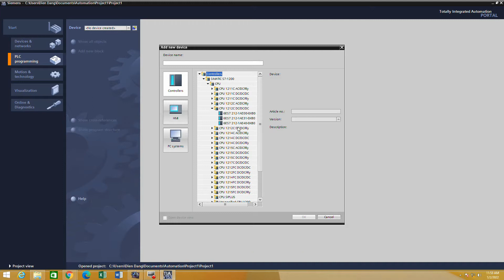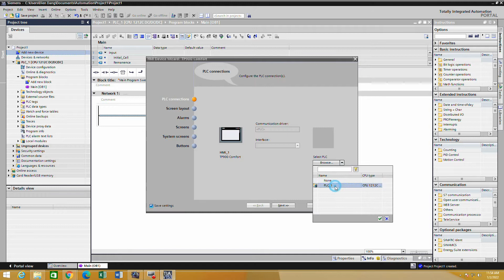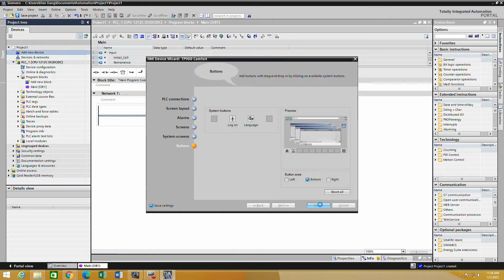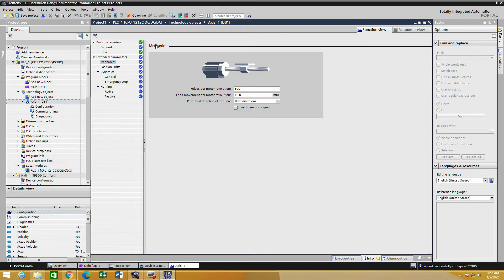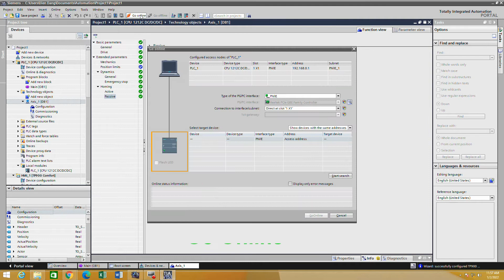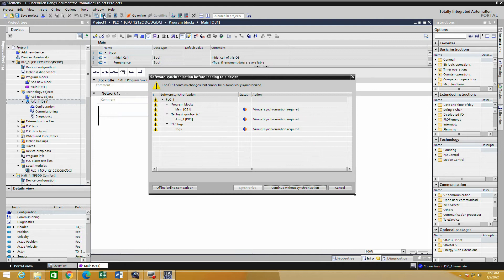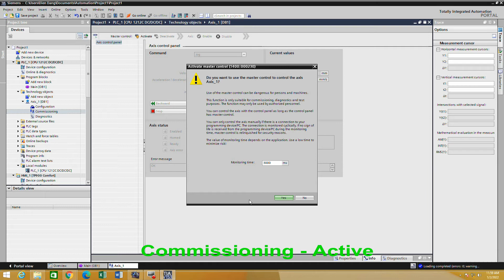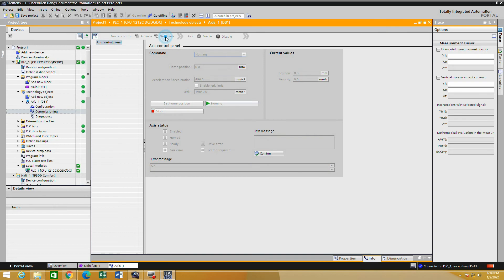3D Printer Controlled by PLC Siemens S7 1200 - Part 1: Axis 1 Configuration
Micro Step Driver TB 6600